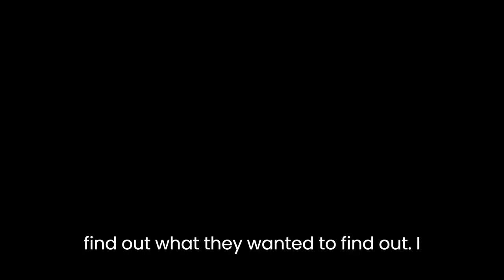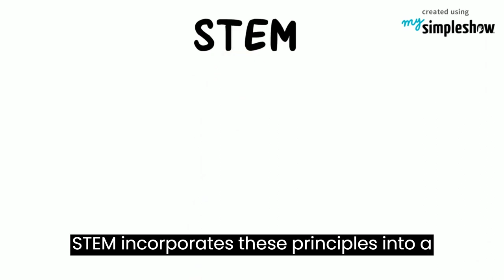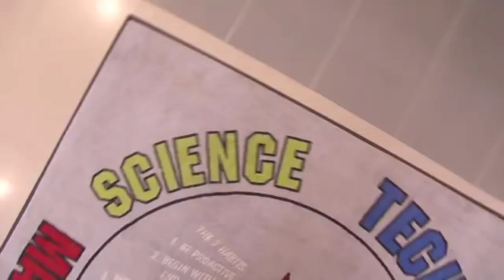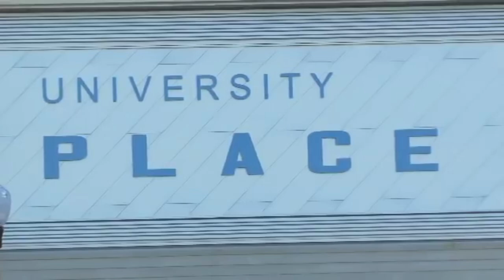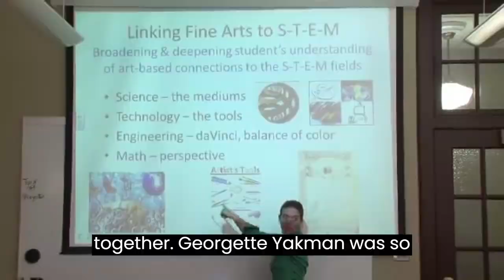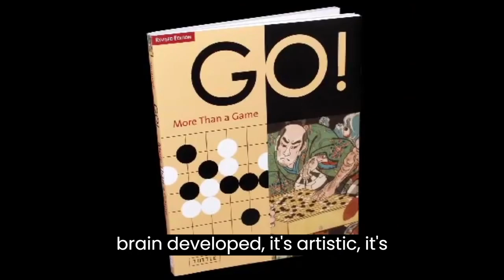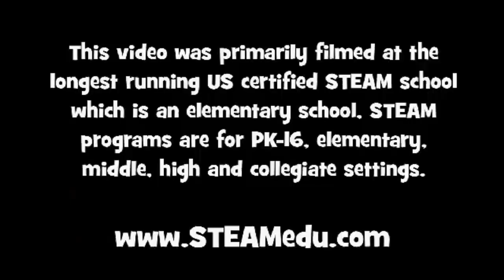Inquiry, Stem and Steam Strategies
Join us on this educational journey as we explore the transformative impact of Inquiry, STEM, and STEAM teaching strategies on student learning and engagement. Gain inspiration, discover resources, and unlock the potential to revolutionize your teaching practices.